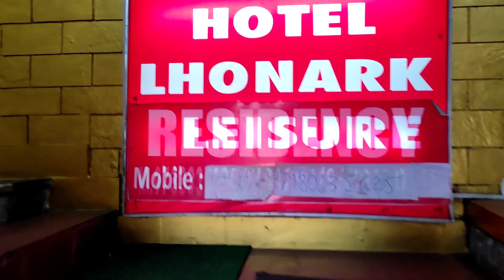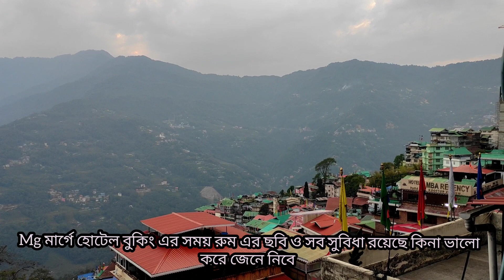Searching for Budget Hotel In MG Marg || Hotel Lhonark Residency, Lalbazar Near MG Marg || Review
হোটেল lhonark রেসিডেন্সি তে রুম ভাড়া ১৫০০ থেকে শুরু ১৮০০ টাকার ও রুম রয়েছে।

ভিডিও তে দুটো রুম দেখিয়েছি।
যার মধ্যে একটা একদম বেকার আর একটা ভালো।

কথা মতো ওই হোটেল এর সব বেড গুলোই এমন যেখানে সিঙ্গেল বেড এ দুই জনের বেড বলে চালিয়ে দেওয়া হয় 🥲

১৫০০টাকায় 4জনের জন্য mg মার্গ এ হোটেল চাইলে এমন টা পাওয়া যাবে।

লোকেশন দারুন হোটেল টির সাথে খাওয়া দাওয়া ও ভালো।
বাট রুম সার্ভিস বা রুম একদম ভালো না।

উপরের যে রুম টি ছিলো সেটা অনেক ভালো পরিষ্কার।
কিন্তু কোনো রুম এ wifi ও টিভি কানেকশন নেই।

upi id-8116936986@ybl for helping us

Travel Vlogs.

DOOARS GURUMARA & JALDAPARA NATIONAL PARK SERIES

DARJEELING OFFBEAT SERIES

Follow me on for Photography and My upcoming videos update Instagram -